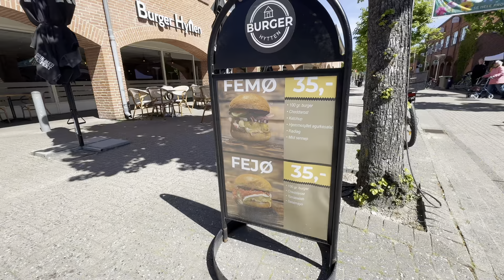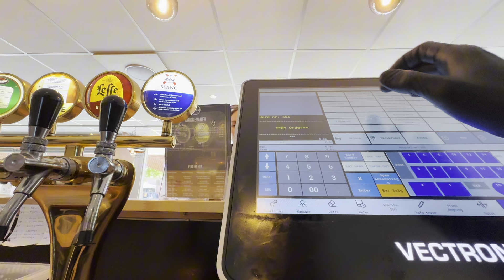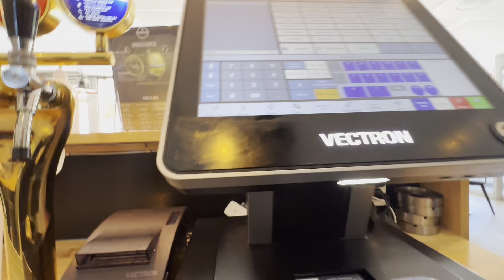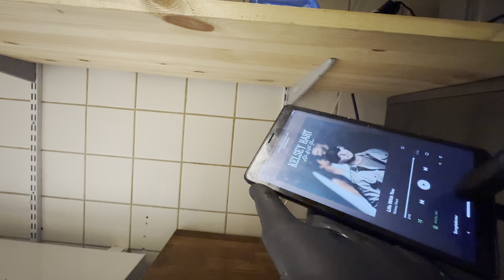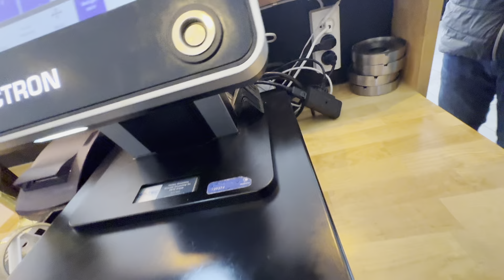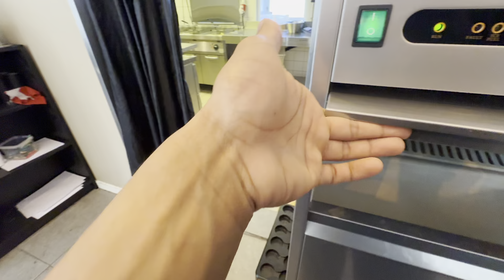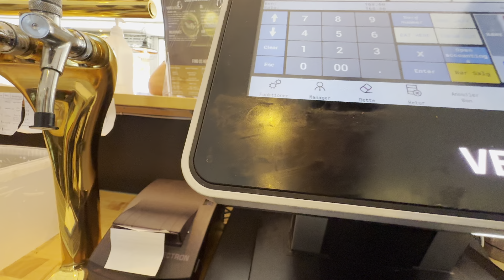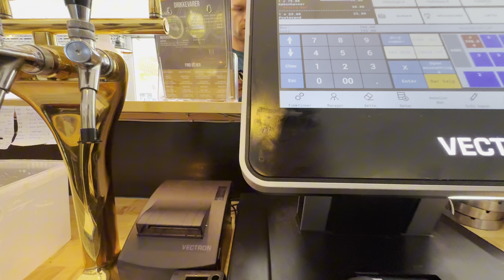POV: Sold Out Every Day! Best CHEESE BURGER Restaurant in Copenhagen denmark 🍔🍔 BURGER HYTTEN 🍔🍔